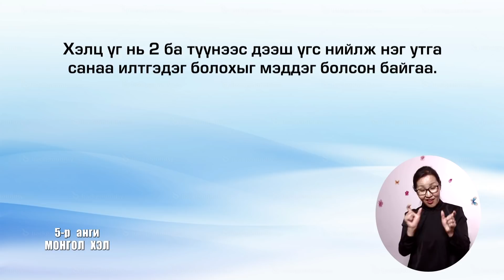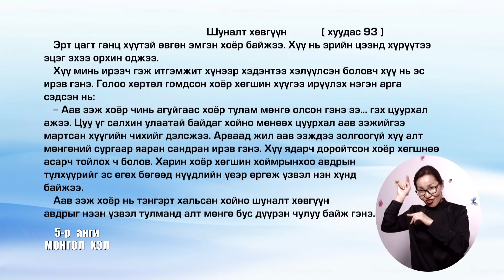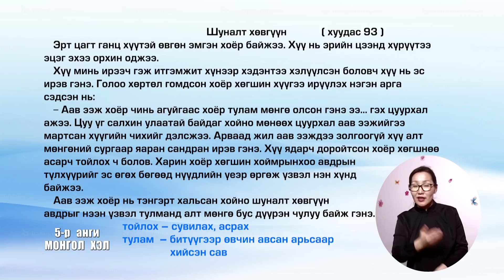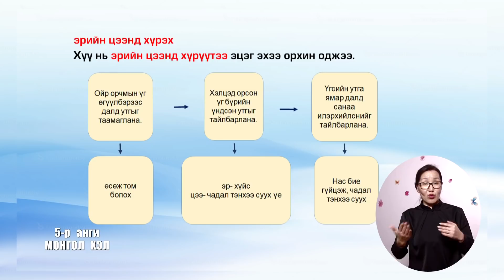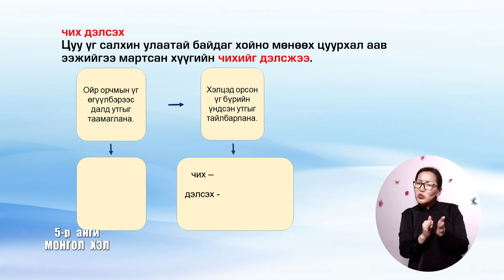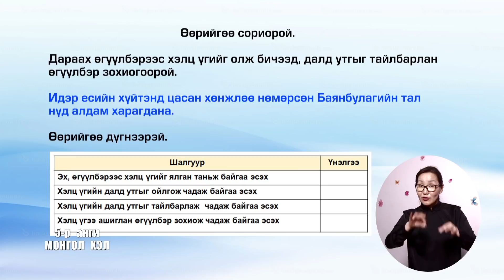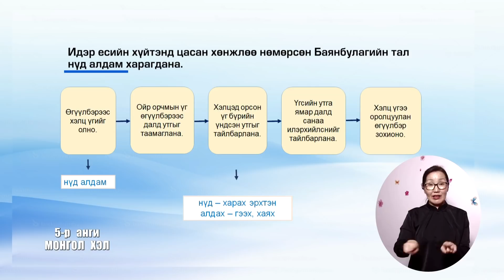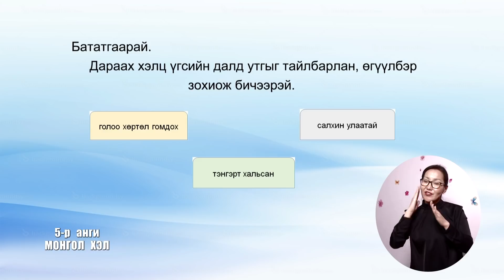Теле хичээл 5-р анги 2021.04.08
- Монгол хэл